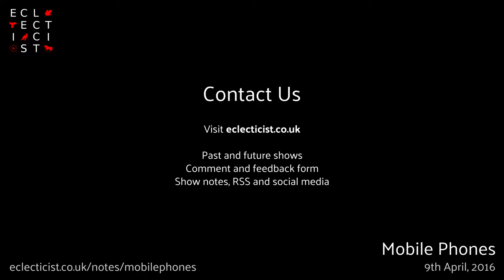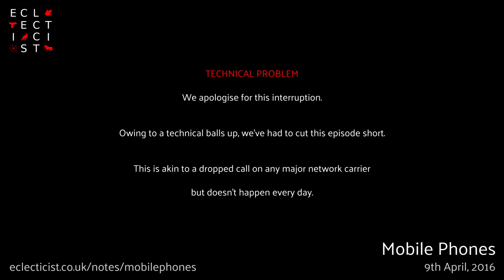Mobile Phones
Imagine a world where you forgo any plausible claim to privacy by paying for-profit companies in other lands to collect and analyse your personal data. Imagine further that the means with which said companies acquire your data is through a portable computer bristling with sensors that you literally wear on your body, most of the time. The portable device, communication and data services are so important to your life that you’re driven half mad with worry and misery when parted just for a short period. Welcome to the reality of 21st century mobile telephony, where everyone lifelogs into their very own portable telescreen. Eclecticist.co.uk